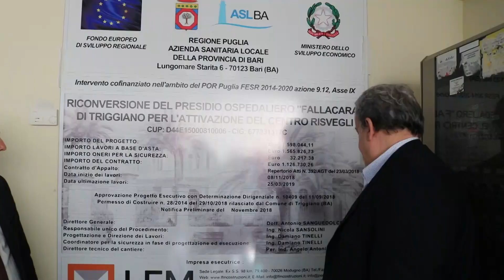Emiliano a Triggiano per l'avvio del Centro Risvegli all'ospedale "Fallacara"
Il presidente della Regione: "E' una scommessa importante per la città stessa che dovrà fornire servizi e opportunità a tutte le famiglie che graviteranno attorno a questo ospedale”.